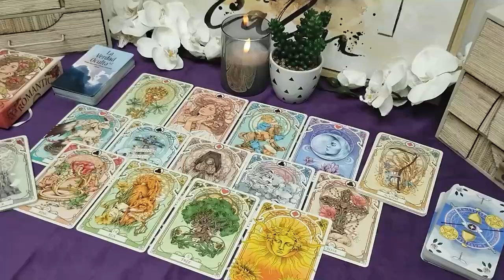LIBRA🥹 DON'T WALK Away From This Person, I am Seeing Love Feeling, lovetarotreading NOVEMBER 2024